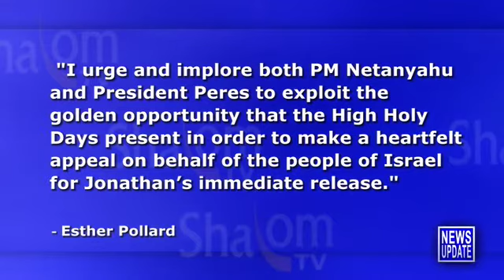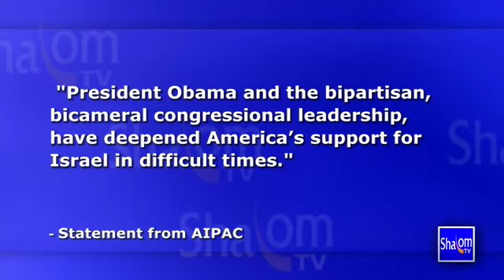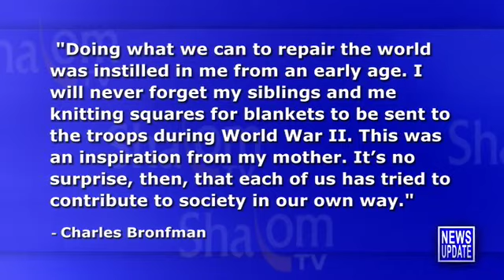Shalom TV Daily News 9/19/12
Shalom TV Daily News with Teisha Bader - September 19, 2012